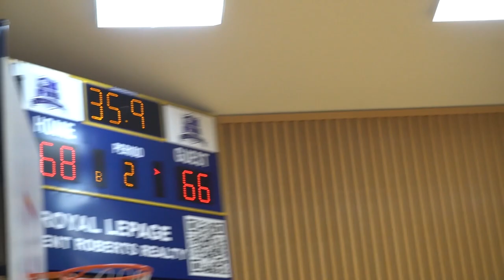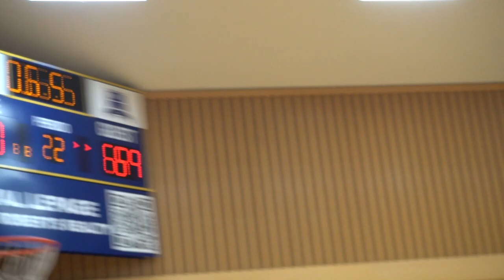2022 Surrey Fall Elite - Royals vs Love Quest - Roundball BC Mens Basketball League